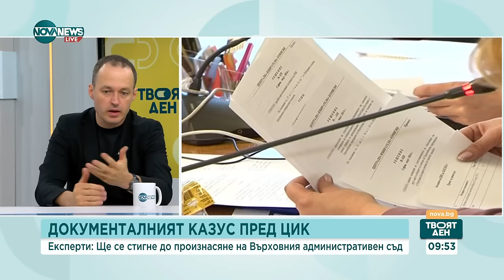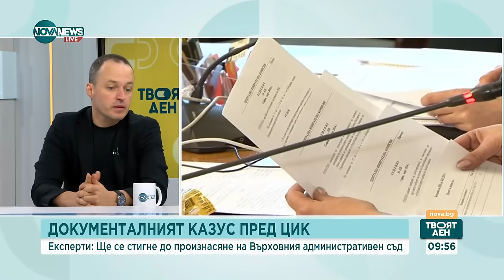Политолог: Депутатите да се въздържат от законотворчество преди вота - Твоят ден (04.09.2024)